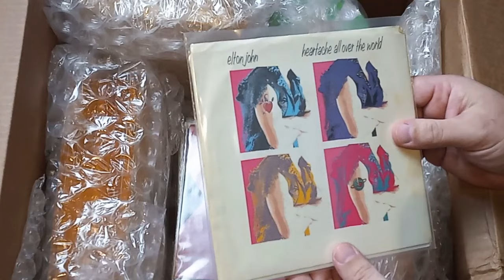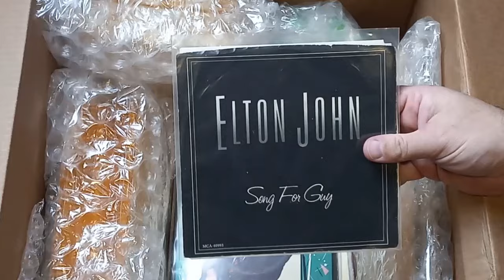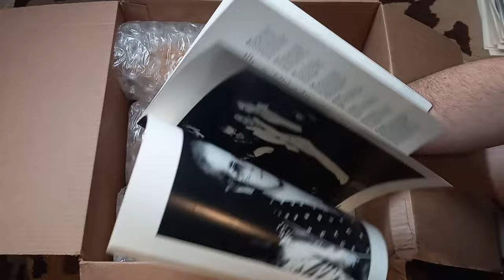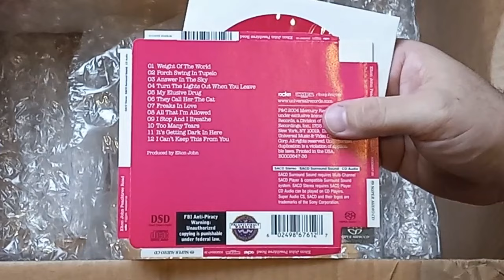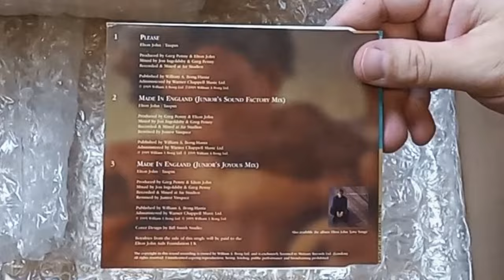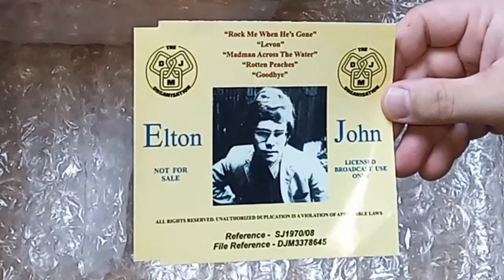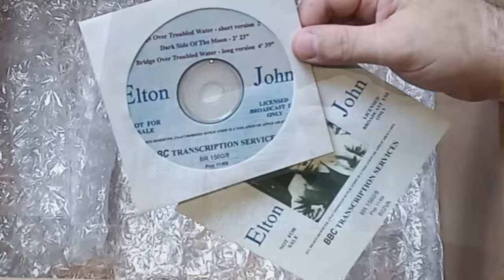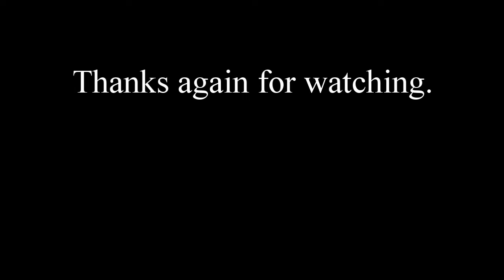E025 | Unboxing Elton: Tons More Vinyl, SACDs and CDs (There’s Treasure, Children: Pt 3)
Hey, friends! This is Part 3 of my “Treasure” subseries (and my last for a little while), where I open yet another generous box from Michael. This one contains a variety of things, including about 20+ vinyl singles, 37 CDs, 6 SACDs, and some books too. Tons of great Elton stuff!

CONTENTS:
00:00 Introduction/opening the box
00:36 Vinyl 45s, bunch no. 1 (w/generic sleeves)
04:47 Vinyl 45s, bunch no. 2 (w/custom sleeves)
07:58 Best Buy promo CDs and DVDs
08:35 A book and a fanzine
09:34 CDs and SACDs, bunch no. 1
12:28 CDs and SACDs, bunch no. 2
15:34 CDs and SACDs, bunch no. 3
18:11 Wrap-Up, goodbye, plea for likes and subs, etc.